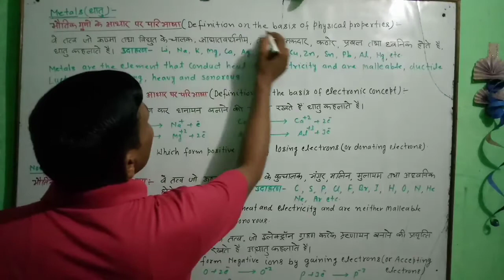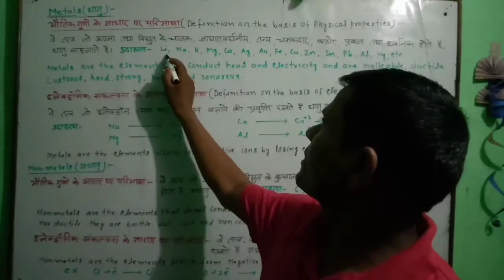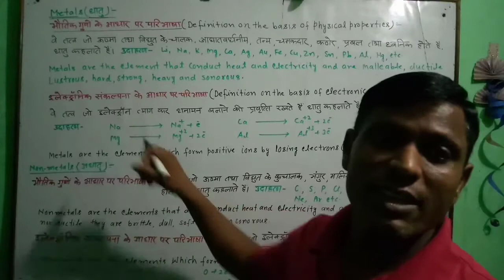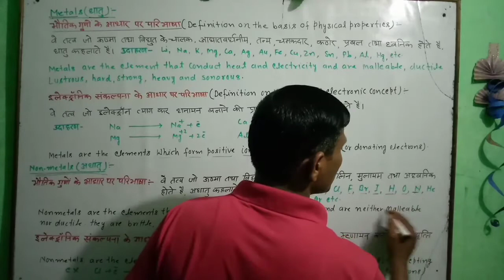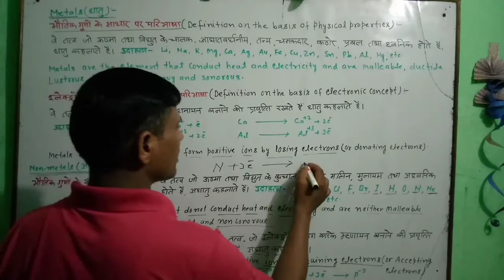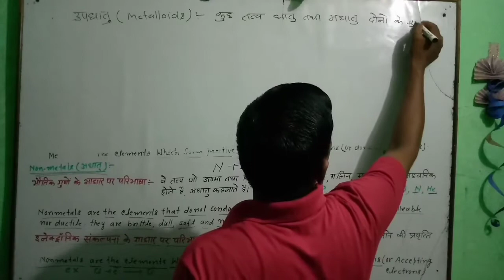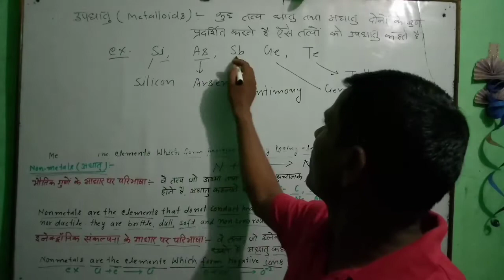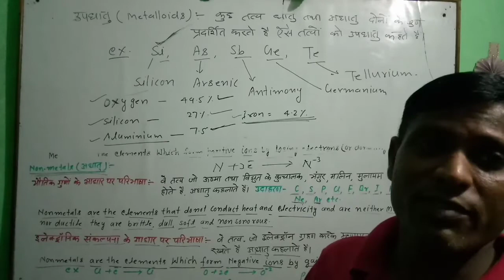# Chapter-3 Metals & P K Chemistry Classes Class-10 Nonmetals # part-1 Class-10#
# P K Chemistry Classes #